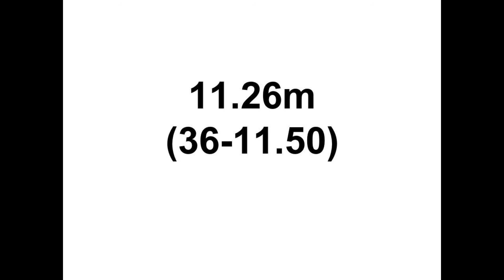Reaser, Alison Heptathlon Shot Put 2014 Thorpe Cup 26Jul14